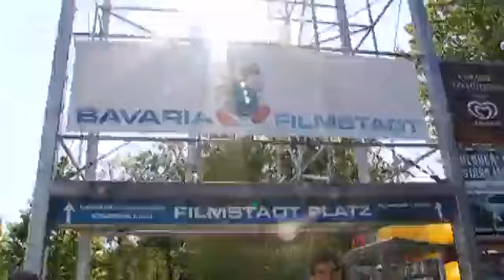Múnich: de paseo con una turista de España | Destino Alemania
Pepi Travieso García, de España, visita el museo Brandhorst, la pinacoteca de arte contemporáneo, la Ciudad del Cine Bavaria y el restaurante Augustinerkeller.